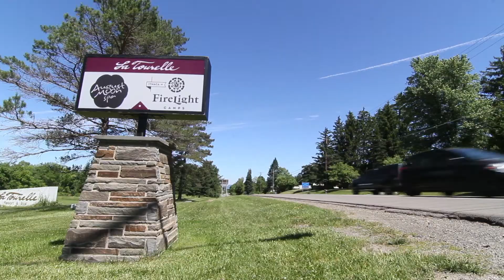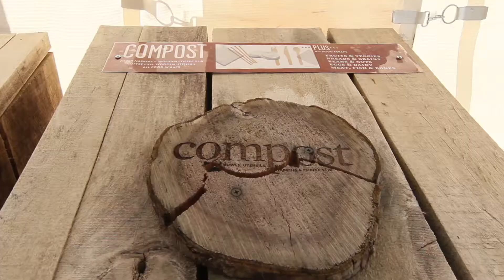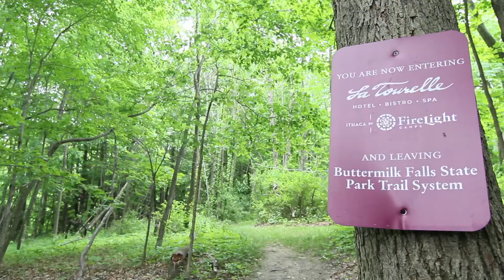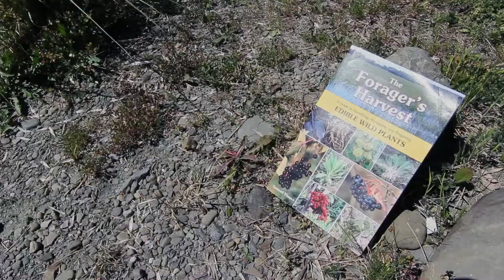Glamping Adventure at Firelight Camps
Watch this episode for our latest adventure - glamping in the great outdoors. We ventured to upstate New York's Fingerlake region to experience one of the nation's top glamorous camping destinations, Firelight Camps. Set on the grounds of Ithaca, New York's La Tourelle Resort and Spa, Firelight offers a one of a kind vacation experience of the best in outdoor living. It's time to get your glamp on!